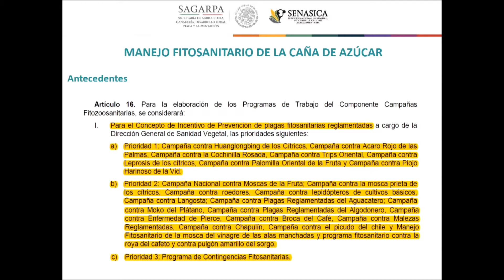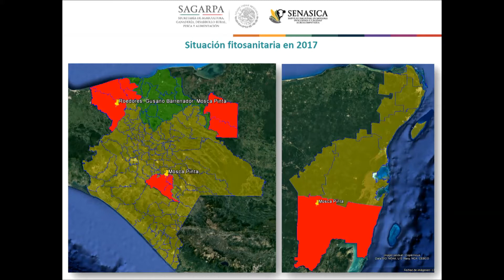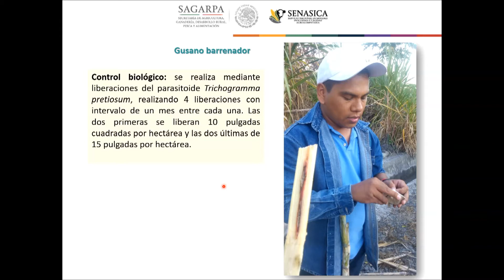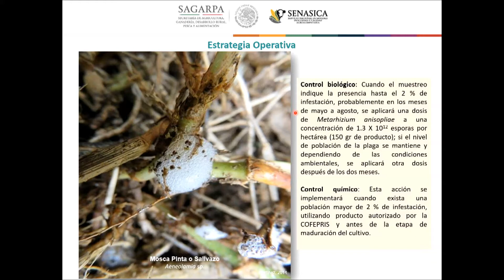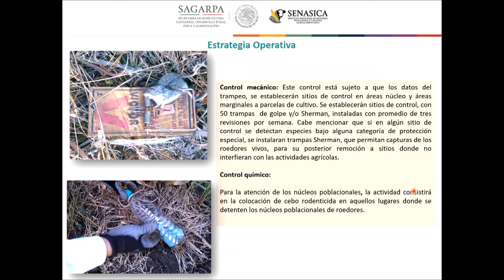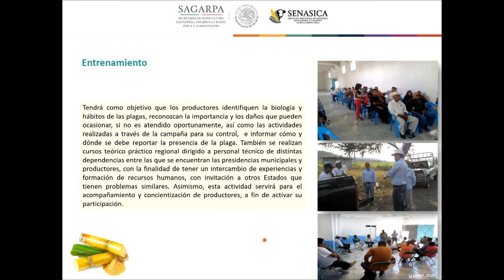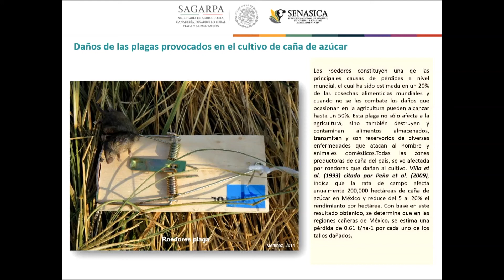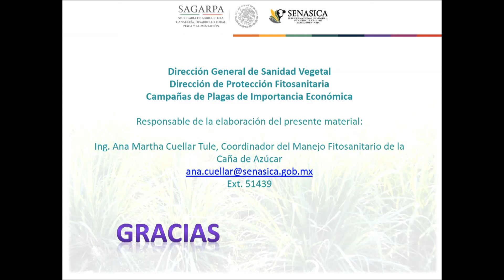Manejo fitosanitario de la caña de azucar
Videconferencia presentada el Viernes 22 de junio de 2018